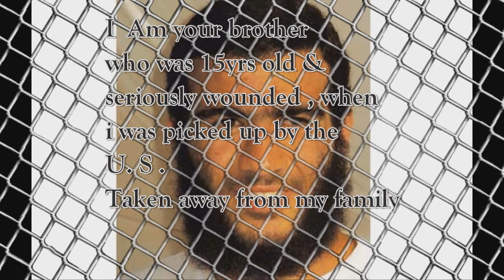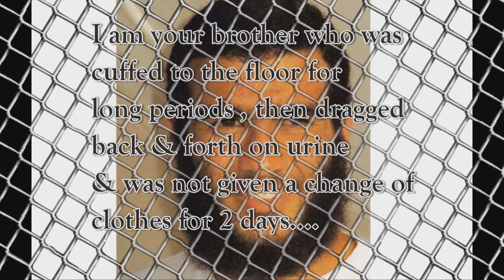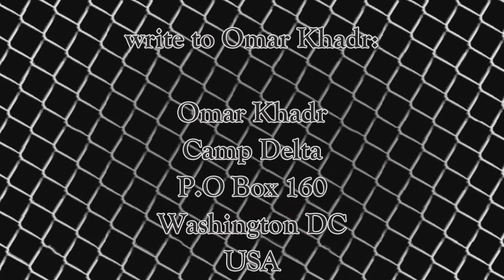CagePrisoners | Am i Not Your Brother ?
Omar Khadr our brother was taken away at the age of 15 and put into guantanamo, since then he remains in there , he has grown up in there and is now approx 23 yrs old .

pls remember him and his family in your dua

for more

got to